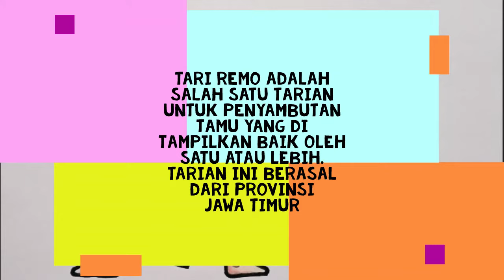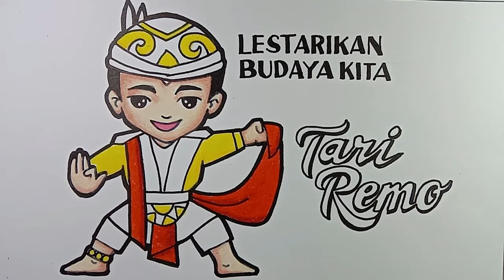Menggambar Poster Budaya || Menggambar Poster Lestarikan Budaya || Menggambar Tari Remo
Dalam video menggambar Poster budaya ini akan di tampil cara menggambar Poster Lestarikan Budaya kita yaitu tari Remo dengan cara langkah demi langkah mulai membuat gambar hinga mewarnai nya.  Ualasan singkat tentang tari Remo adalahTari Remo merupakan tarian untuk penyambutan tamu yang ditampilkan oleh satu atau lebih. Tarian ini berasal dari provinsi Jawa Timur.

Bahan dan alat yang digunakan :
Buku gambar
Pensil
Spidol
Krayon
Musik dalam video ini : Tari Remo Gragrak Anyar.